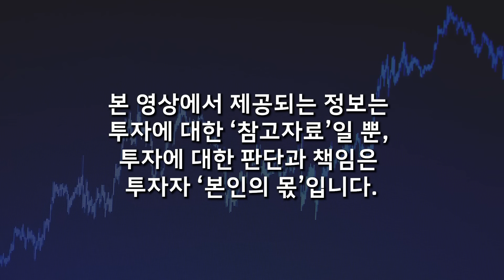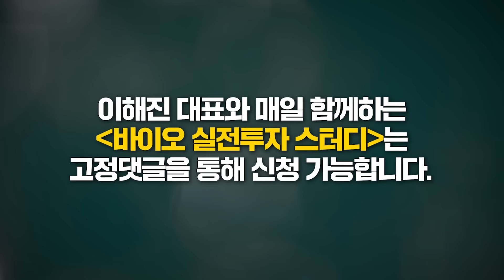옥석가리기 시작했다. 루닛의 도약, 이것에 달렸다. '이 기업' 제 2의 루닛 될 가능성 있다 (이해진 대표 / 3부)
📌 숨겨진 호재 터진다. 독보적 경쟁력 갖춘 이 기업. 앞으로 더 올라갈 일만 남았다 (이해진 대표 / 2부)

🌕 [이해진과 함께하는 바이오 실전투자 스터디에 초대합니다]
📈 주 1회 밀착 LIVE 수업 + 핵심 바이오 기업 분석 + 실전 포트폴리오 완성

안녕하세요? 웅달책방 구독자 여러분. 이해진입니다.
대다수 글로벌 리서치 기관들은 향후 시장을 선도할 산업으로 바이오를 AI와 반도체와 함께 꼽고 있습니다. 바이오 산업의 높은 미래 성장성에도 불구하고 개인 투자자들의 관심이 낮은 지금 반 발짝 앞서 실전투자를 준비할 때입니다.

유망한 국내 바이오 주식과 탄탄한 글로벌 바이오 기업을 함께 투자하여 목표 수익률을 달성하실 수 있도록 바이오만을 위한 실전 투자 스터디를 준비하고 있습니다. 투자 가능 종목군을 기반으로 함께 분석하고 기업들의 현황을 팔로우업 하며, 실전 투자를 위한 포트폴리오 형성 방법까지 여러분들과 함께하고자 하니 꼭 필요하신 분들께 도움이 되었으면 합니다.  감사합니다.